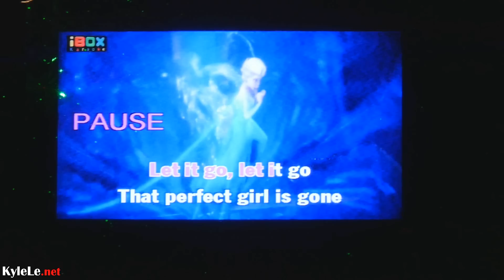DAILY LIFE VIETNAM VLOG: Karaoke Night in SAIGON 2016 - #1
Daily Life in Vietnam. This is my life as a Vietnamese American Viet Kieu in Saigon. Tonight we sang karaoke.

Filmed with a Panasonic G7 14-140mm. Samsung S7